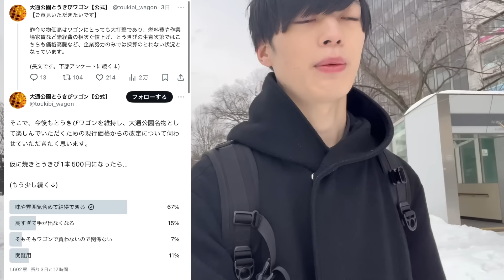【Vlog】雪解けが進む３月の札幌！大通公園を歩いていたら特急呪物を発見しました…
ふみです。